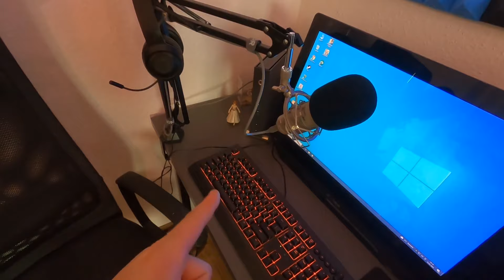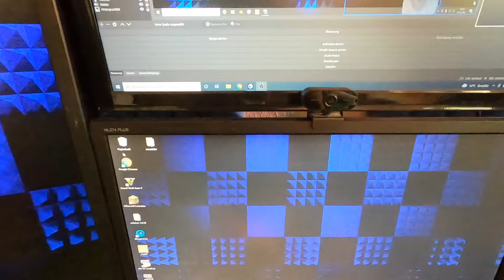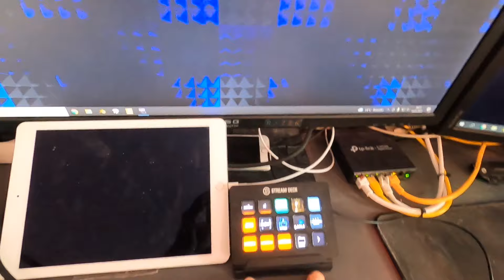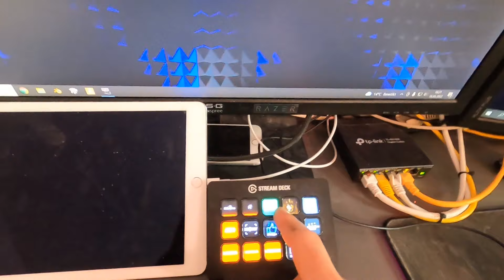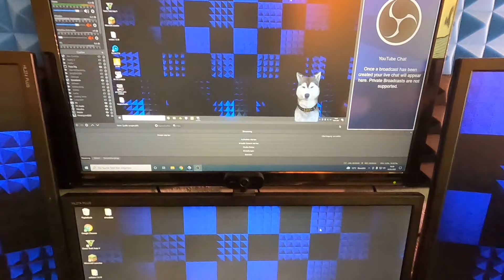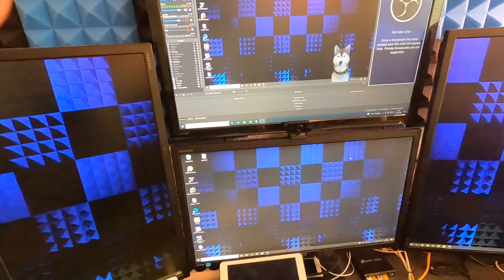SETUP TOUR 🖥 HUSKYS ARBEITSPLATZ IN NAHAUFNAHME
Eine kurze und knackige Setup-Tour, die sich ein paar mal gewünscht wurde.
Schreibt gerne eure Meinung und Vorschläge in die Kommentare.

- - - - - - - - - - - - - - - - - -  Unterstützung  - - - - - - - - - - - - - - - - - -

💎 Amazon Wunschliste

- - - - - - - - - - - - - - - - - - - - - -  Musik  - - - - - - - - - - - - - - - - - - - - - -